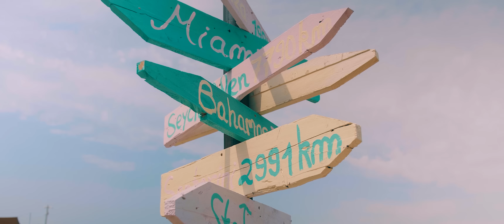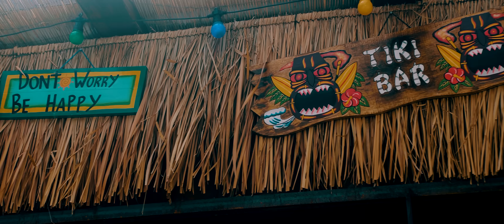K-FLY & MCN - HAYATI (Official Video) prod. by OGE BEATS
🎬 Darstellerin: Vanessa Czardybon
🎵 Beat prod. by OGE BEATS
🎧 Mix & Master: Jan Büchner aka Jayo513
🎥 Video by Maurice Bechthold

📀 MEIN ALBUM:
„BESONDERER MENSCH“ überall digital erhältlich

Danke an alle Beteiligten und das Team von „MAUI BEACH“ für die Location